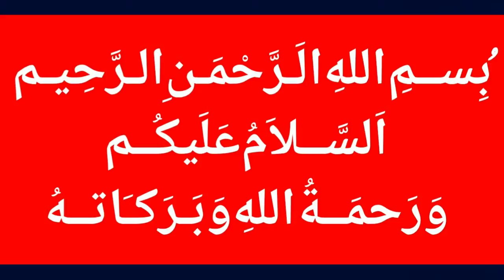Punjab CM blames Sidhu: Indian servicemen will not tolerate hugging the Pak Army Chief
MalangiOfficial Punjab CM blames Sidhu: Indian servicemen will not tolerate hugging the Pak Army Chief

-~-~~-~~~-~~-~- 👉 Holy Stone HS120D FPV Drone